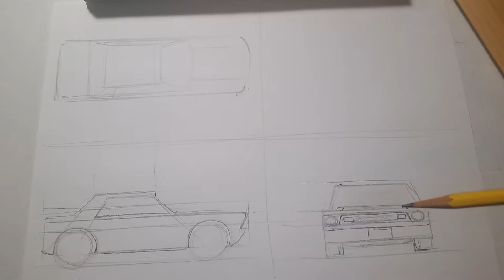Mr. G's one minute lessons : how to draw a car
In this video I show you how proportions and views are related. As an example the side view can help you determine the height of the roof so you can make the top view.